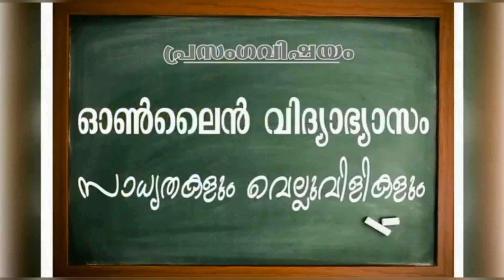ആരവം 2020 | Code No.262 | SGHS Koottickal